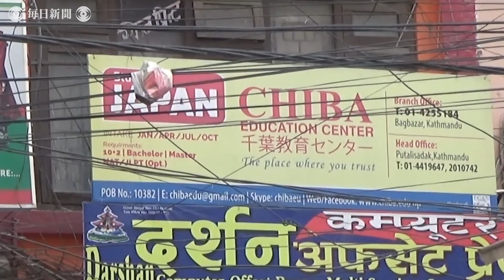ジャパンドリームの虚実 ネパールの若者「素晴らしい国」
外国人労働者の受け入れ拡大にかじを切った日本に、インドと中国に挟まれたネパールの若者たちが熱視線を送っている。「私たちには大きなチャンス」。3月、ヒマラヤの小国を訪ねると、「ジャパンドリーム」に目を輝かせる若者たちがいた。【撮影・金子淳】2019年4月18日公開